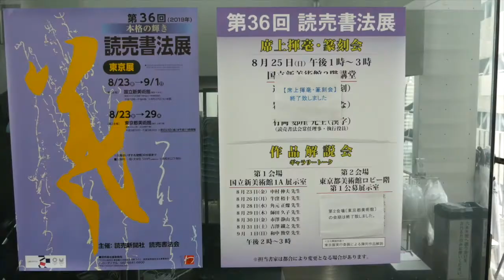読売書法展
吉澤さんのご出身は茨城県の水戸と仰られていました。大勢のギャラリーに包まれて「精忠」を語ってくれました。
銀色の紙に書かれました。古い屏風を探したそうです。明治時代の頃。西洋紙だと墨が乗らないと思いますので和紙に書かれたようです。

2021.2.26 お名前が古澤さんと誤って記録していました。訂正の御依頼があり本日「吉澤」さんと修正し訂正させて頂きました。ますますのご活躍をお祈り申し上げます。同郷人として撮影できた事嬉しく思っています。